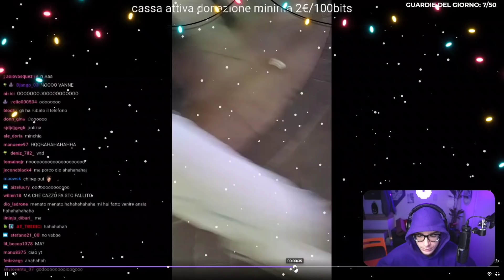Panetty reagisce al Gabbrone che viene derubato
Panetty reaction a ilGabbrone che viene derubato del telefono in live (furto successo qualche ora fa)

Se volete vedere il furto del Gabbrone ecco il video

Se vuoi che questo video venga eliminato contattami qui